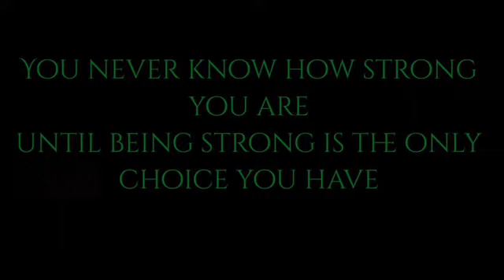STORY TIME | MASQUERADE BALL TURNS INTO CAR ACCIDENT | SABRINA CAZEAU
You never know how strong you are until being strong is the only choice you have